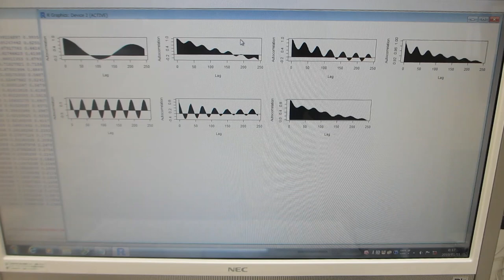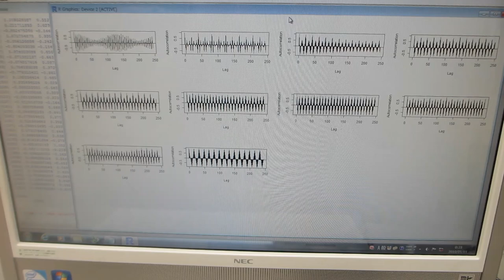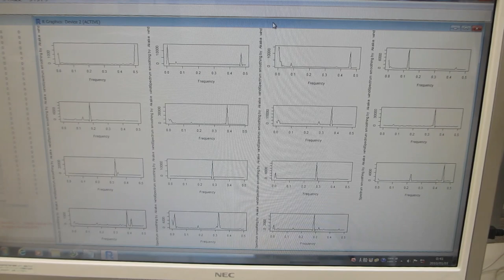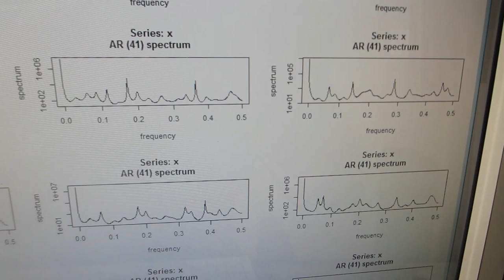時系列データの解析 （「R」フリーな統計処理言語かつ環境）